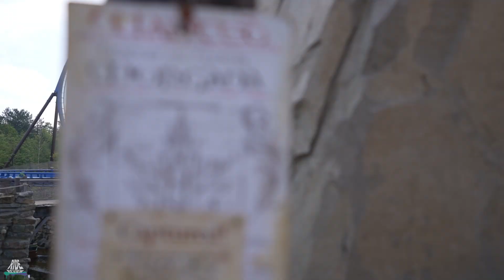Fēnix - Toverland - Bolliger & Mabillard (B&M) - Wing Coaster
Name: Fēnix
Park: Toverland
Country: Netherlands
City: Sevenum, Limburg
Year: 2018
Manufacturer: Bolliger & Mabillard
Type: Wing Coaster
Height: 40,0 m
Length: 813,0 m
Speed: 95,0 km/h
Inversions: 3
Capacity: 1000p/h
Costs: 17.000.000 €